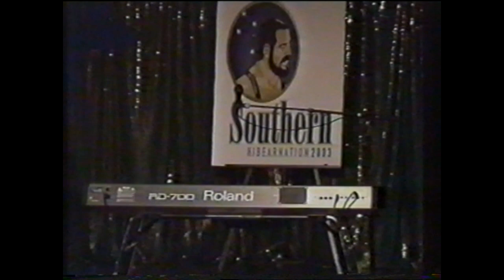SHOP (Southern Hibearnation Opening Party) 2003 COLIN SALTER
SHOP (Southern Hibearnation Opening Party) 2003

COLIN SALTER medley